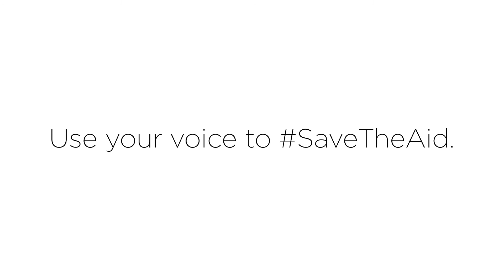SavetheAid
Catholic sisters in Bihar, India have an important message for us on the impact of foreign aid.